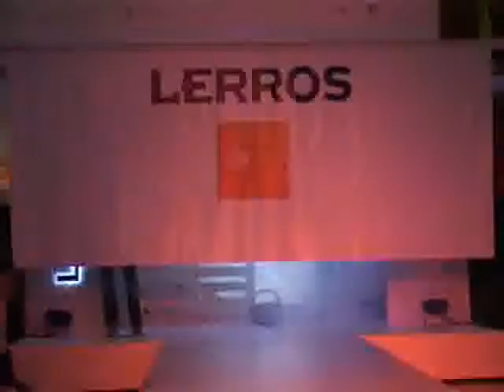Lerros Show, Choreographed by Shyamlee Kalra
Lerros Show 2008Choreographed & Directed by Shyamlee Kalra & Team The Production House, New Delhi.